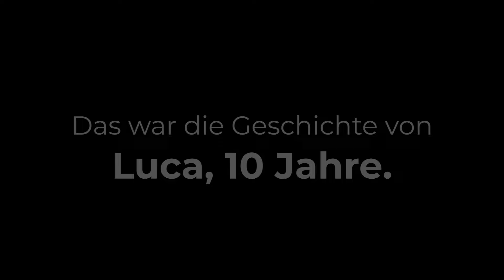dubistnichtallein: Gemeinsam gegen Gewalt an Kindern und Jugendlichen.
Gewalt gegen Kinder und Jugendliche ist Realität, auch in Gladbeck. In diesem Video erzählen wir eine von vielen echten Geschichten, um Dir zu zeigen das Du mit deinen Problemen nicht alleine bist.

Jeden Tag werden unzählige Kinder und Jugendliche gemobbt, geschlagen, sexuell belästigt. Wo körperliche Gewalt meist im Verborgenen stattfindet, ist es vor allem die psychische Gewalt, die sehr häufig offen im Netz zur Schau gestellt wird. Hier wollen wir ein Zeichen setzen und eine Anlaufstelle für Betroffene bieten.

► dubistnichtallein macht auf Gewalt gegen Kinder und Jugendliche aufmerksam.

Verbreite den Hashtag dubistnichtallein wenn Dir im Netz ein Beitrag, eine Story, ein Reel oder ein TikTok auffällt, in dem ein Kind oder Jugendlicher niedergeschlagen, hilflos oder depressiv wirkt.

► DU SUCHST HILFE IN GLADBECK?

Neues Rathaus
Willy-Brandt-Platz 2
45964 Gladbeck
TEL.: 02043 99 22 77

► DU SUCHST HILFE IN EINER ANDEREN STADT?

Alle Hilfsangebote für Deine Stadt / Deinen Kreis, sowie überregionale Angebote inklusive Adressen und Telefonnummern findest Du auf unserer Webseite

Solltest Du selbst gemobbt, geschlagen, misshandelt oder vernachlässigt werden, dann findest Du hier Hilfe und Unterstützung, ggf. auch notwendigen Schutz. Hab keine Angst und melde Dich.

Mit der Initiative DU BIST NICHT ALLEIN wollen wir Kindern und Jugendlichen in Nordrhein-Westfalen, die psychische oder körperliche Gewalt in ihrem Alltag erfahren (haben), eine zentrale Anlaufstelle an Hilfsangeboten bieten.